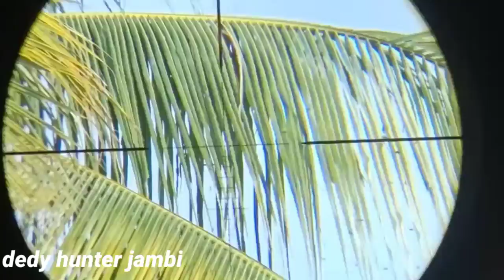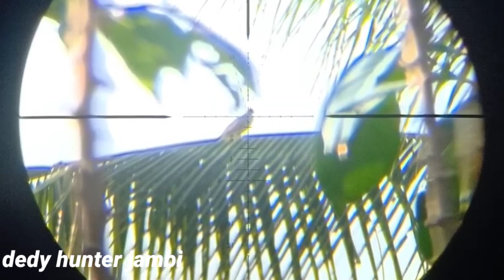lihat sampai akhir bunyi ledakan mimis numbur#tekukur#